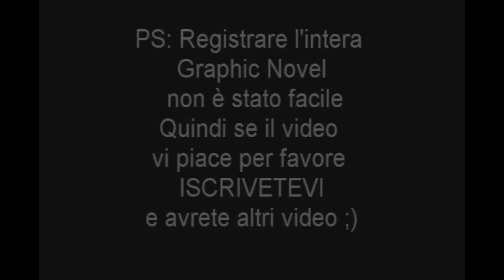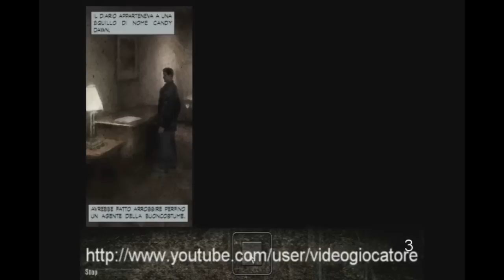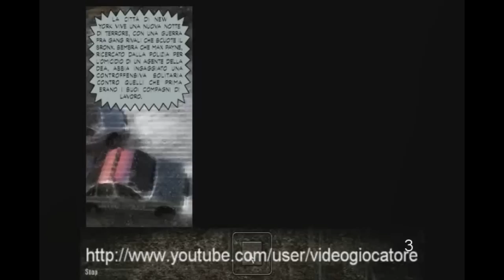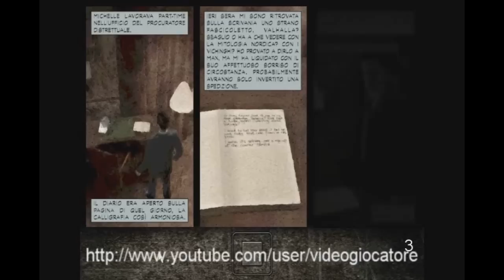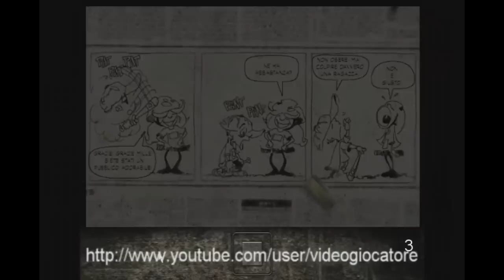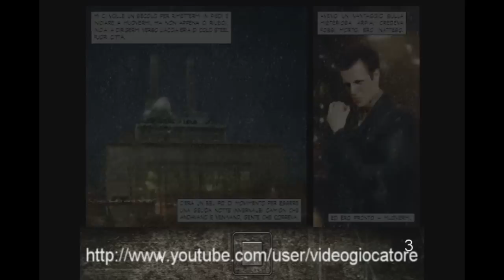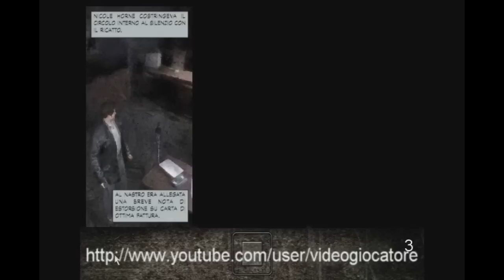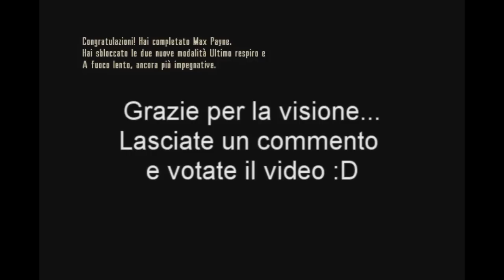Max Payne ITA - Romanzo illustrato completo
La fantastica graphic novel di un gioco-capolavoro.
Doppiato in italiano
MAX PAYNE  GIORGIO MELAZZI
PROCURATORE JIM BRAVURA  MARCO BALZAROTTI
B.B.  CLAUDIO MONETA
ALEX  PATRIZIO PRATA
VINNY GOGNITTI  LUCA SANDRI
ALFRED WOODEN  RICCARDO LOMBARDO
NICOLE HORN  ANNAMARIA MANTOVANI
MONA SAX  DONATELLA FANFANI
VLADIMIR  RAFFAELE FALLICA
JOEY FINITO  LUCA SANDRI
VIRGILIO FINITO  MARCO BALZAROTTI
MICHELLE PAYNE  DONATELLA FANFANI
ANGELO PULCINELLO  RAFFAELE FALLICA
RICO MUERTE  MARCO BALBI
JACK LUPINO  MARCO BALBI
FRANKIE NIAGARA  MARCO BALZAROTTI